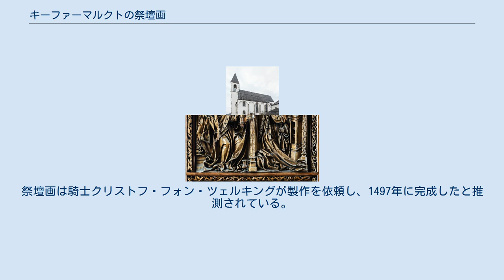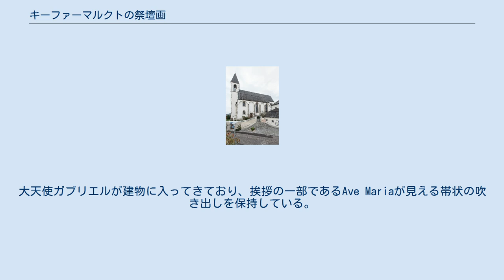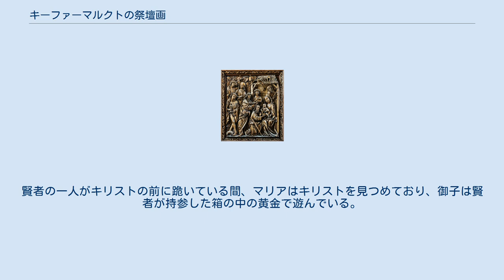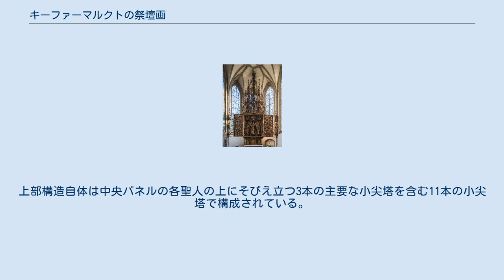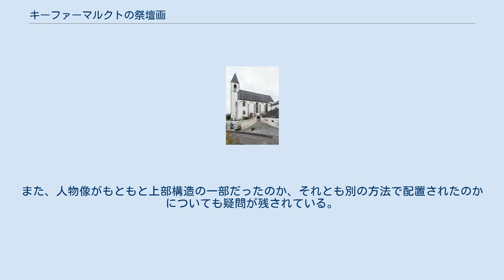キーファーマルクトの祭壇画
ケファーマルクトの祭壇画 キーファーマルクト（ケーファーマルクト）の祭壇画（キーファーマルクト（ケーファーマルクト）のさいだんが、ドイツ語: Kefermarkter Flügelaltar）は、オーストリアのオーバーエスターライヒ州キーファーマルクト（ケーファーマルクト）の教区教会にある後期ゴシック様式の祭壇画である。
祭壇画は騎士クリストフ・フォン・ツェルキングが製作を依頼し、1497年に完成したと推測されている。
豪華に装飾された木製の祭壇画には、中央部にペトロ、ヴォルフガングおよびクリストフォロスの各聖人が描かれている。
側板にはマリアの生涯に題をとった情景が描かれ、祭壇画には複雑な上部構造とゲオルギオスおよびフロリアヌスの両聖人を示す側面の絵も備えられている。
製作者の身元は不明だが、少なくとも2名の熟練した彫刻家が祭壇画の主要な彫像を作成したものと考えられている。
何世紀にもわたって祭壇画は変更され、元の絵具とギルディングが失われた。
大規模な改修は19世紀に作家アーダルベルト・シュティフターの主導のもとに行われた。
祭壇画は「ドイツ語圏の中世後期の彫刻における最大の成果の1つ」と評されている。
 ケファーマルクト郊外にあるシュロス・ヴァインベルクは、祭壇画を依頼したクリストフ・フォン・ツェルキングの居住地だった。
 近くのシュロス・ヴァインベルクの領主であり、神聖ローマ皇帝フリードリヒ3世の顧問だったクリストフ・フォン・ツェルキングが1470年から1476年の間にキーファーマルクト（ケーファーマルクト）の新しい教会の建立を依頼した。
1490年に書かれた最後の遺言によって当人の死後も聖ヴォルフガングに捧げられた祭壇画には分割払いで製作費が支払われた。
遺言が書かれた時点で、祭壇画はすでに依頼されており、製作はすでに開始されていたようである。
翌年、クリストフ・フォン・ツェルキングが亡くなり、この教会のクワイヤに埋葬された。
祭壇画にはその起源を示す銘文やその他の手がかりはないが、いくつかの状況からクリストフ・フォン・ツェルキングによって依頼された祭壇画のままであることが示されている。
1497年の領収書（のちに紛失）には祭壇画の最終的な支払いが記録されており、同年に祭壇画が教会に設置された可能性が示されている。
教会の十字架にも1497年の日付が印されており、それまでに教会が完成し、家具・備品などの内装が設けられていたことを示している 。
 祭壇画が設置されているキーファーマルクト（ケーファーマルクト）の教会。
 この祭壇画は「キーファーマルクト（ケーファーマルクト）の祭壇画の親方」（ドイツ語版）と呼ばれることの多い氏名不詳の主たる彫刻家によって作られた。
彼は主たる彫刻家とともに中央部の2人の人物（聖ヴォルフガングと聖ペトロ）、翼部のレリーフ、および小さな彫像のほとんどを製作した工房の責任者だったと目されている。
構造要素と上部構造は家具職人の工房で作られた可能性がある。
主たる彫刻家の身元と工房の場所は長い間議論されてきた。
その類まれな品質から、祭壇画はティルマン・リーメンシュナイダー、ファイト・シュトス、ミヒャエル・パッハーおよびアルブレヒト・デューラーらによって作られたという説得力のある主張がなされている。
ほとんどの学者は祭壇画を製作した工房がパッサウで活動していたと結論付けているが、パッサウ産の類似の作品は少数しか残されていないため、確定的な結論は出ていない。
同様に、マーティン・クリーヒバウムが「キーファーマルクト（ケーファーマルクト）の祭壇画の親方」だとの主張もある。
古文書の記録では彼は「画家」とされているが、これは必ずも木彫に熟練していないことを意味するわけではなく、オーバーエスターライヒ州およびニーダーエスターライヒ州で仕事を請け負っていたことが知られている。
 宗教改革以降、1558年にツェルキング家はプロテスタントに改宗し、その後はカトリックの教会は無視されていた。
1629年、教会は完全に閉鎖され、対抗宗教改革の最中に教会がイエズス会に引き継がれた後で1667年にのみ再び開かれた。
1670年に修復されたが、この時点で当時普及していたバロック様式に合うように祭壇画が変更されたようである。
翼部は元々は閉じることができたが、現在では中央部分に固定されている。
上部構造は拡張され、側祭壇から取られた他のゴシック彫刻で豪華にされた。
祭壇画の隣の壁の飾り戸棚に立っていない2つの大き...